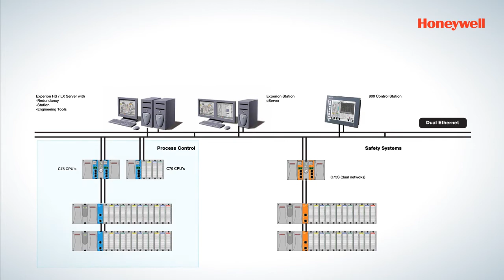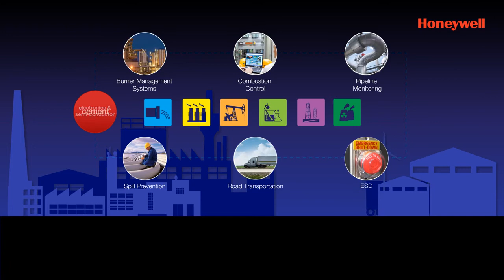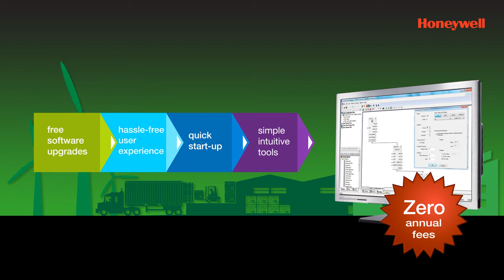Honeywell HC900 Process and Safety Controller